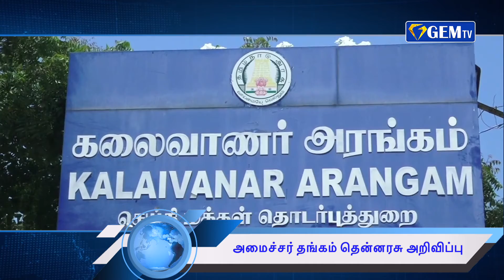கோவில்களில் திருக்குறள் வகுப்புகள் நடத்தப்படும் | ஜெம் நிகழ்வுகள் | 31.08.2021 | GEM TV